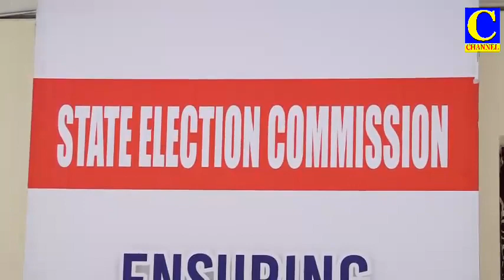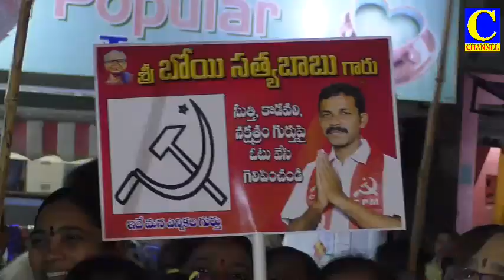Afternoon final 22 02 2021 001